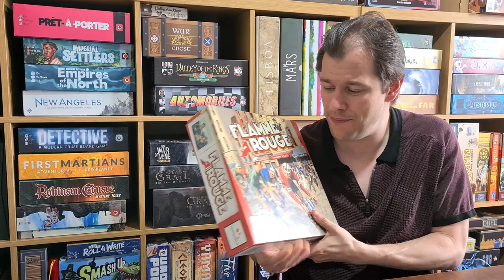My Games Collection - Shelf by Shelf - #45 - The Broken Meeple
You requested it as a community. And being the glutton for punishment I am, I decided to adhere to your requests! :P 2 rooms, 3 Kallax Units, 48 Squares, Over 200 Games. it's time to go shelf by shelf and talk about my entire games collection, one cube at a time!

We're now looking at Room 2 - there's a lot of shelves to talk about!

Credit to Movieclips.com for any clips used.
Full credit to TeamFourStar for their amazing DBZ Abridged series for clips used - please support them and the official release!